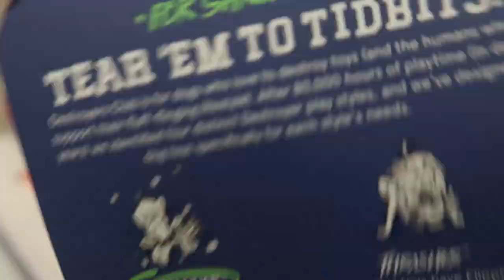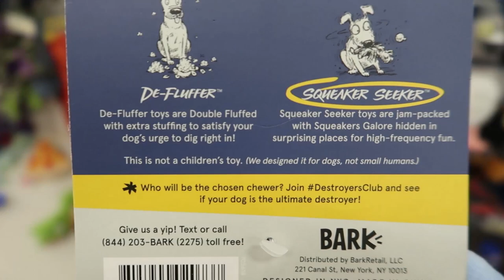SHIBA FASHION SHOW | Vlogmas #14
Charlie running in the yard should have been the first clip but somehow the footage got out of order and it took an hour to export the first time so I left it.